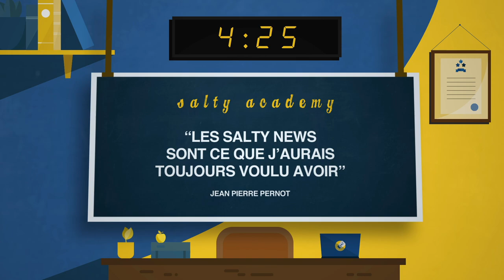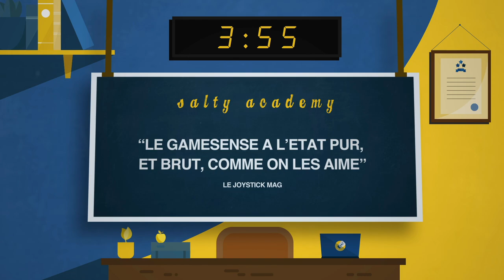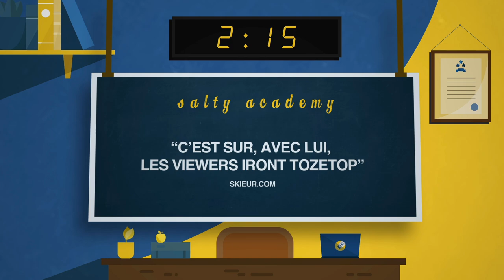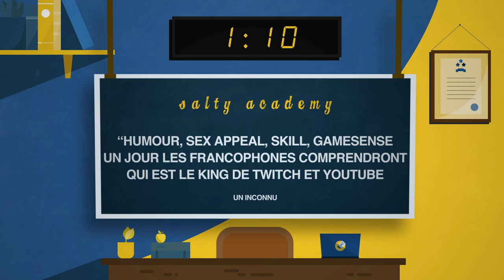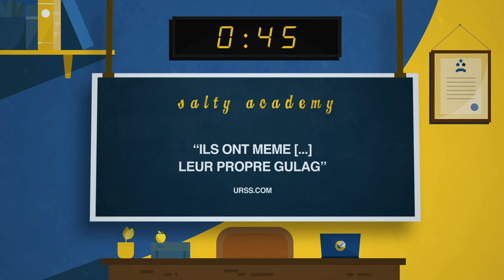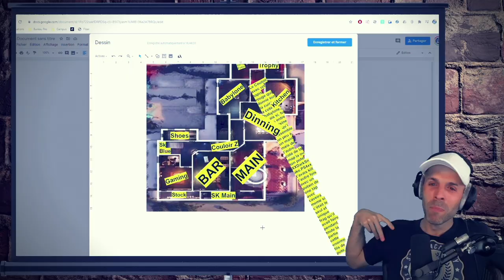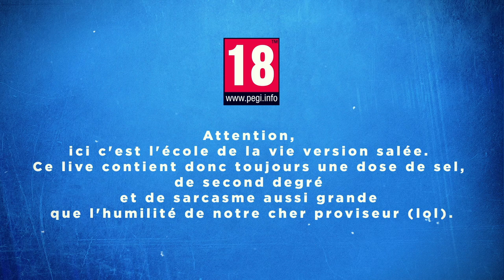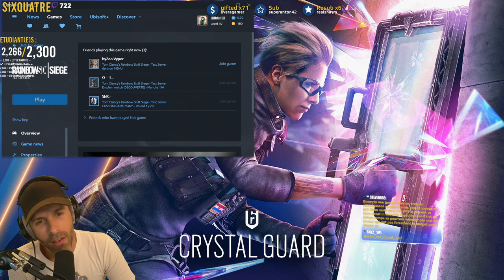VOD 🎓 NOUVEL OPÉRATEUR : ABUSE ?! (Osa) - Live du 19 Août 2021